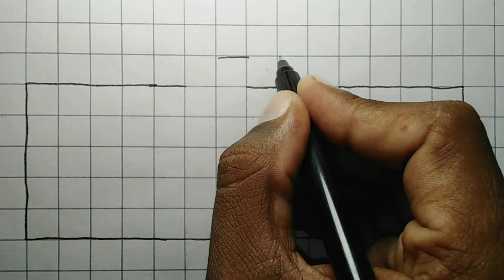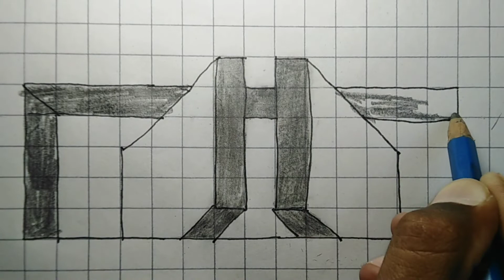How to Draw a Bridge 3D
Hi, Welcome to 3d drawing art. My name is rizwan, and in this video i will teach you how to draw a bridge. Bridge drawing is easy, i will show you how to draw step by step. Lets Go.